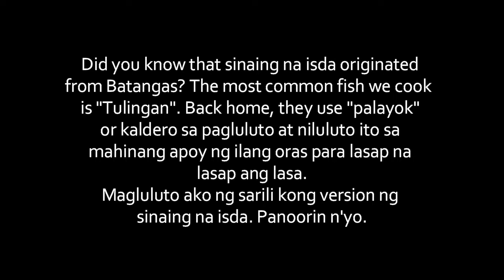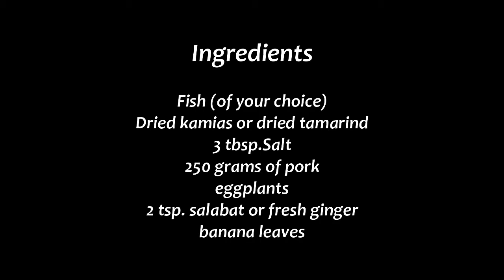The Best Pinais/Sinaing na Isda (Paano ko niluto?) Vid.14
Iniluluto ang pinais/sinaing na isda sa mahinang apoy ng ilang oras sa aming bayan sa Batangas, para malambot pati tinik ng isda at walang tapon kapag kinakain.. Panooron ang videong ito, using the same concept pero hindi nyo kelangang bantayan, isalang nyo lang at the next thing you know ay luto na ang malinamnam na isda. Enjoy!